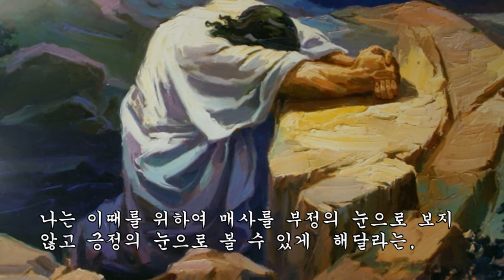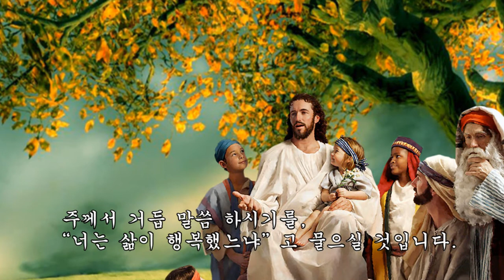자작시 낭송 최정옥 삶은 주님의 간섭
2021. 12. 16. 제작